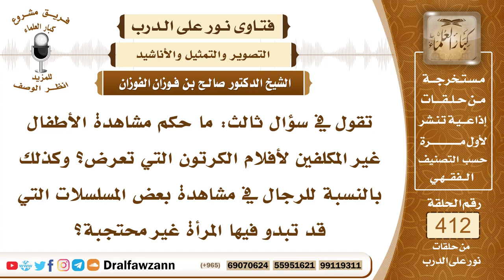5514- حكم مشاهدة الأطفال لأفلام الكرتون وحكم مشاهدة الكبار للمسلسات التي تكون فيها المرأة غير محجبة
"5514- تقول في سؤال ثالث: ما حكم مشاهدة الأطفال غير المكلفين لأفلام الكرتون التي تعرض؟ وكذلك بالنسبة للرجال في مشاهدة بعض المسلسلات التي قد تبدو فيها المرأة غير محتجبة؟
الجواب: لا يجوز مشاهدة الصور المتحركة ولا سيما إذا كانت صور نساء فيها الفتنة وفيها إثارة الشر لا يجوز وكذلك لا يجوز تربية الأطفال على الصور؛ لأنهم ينشؤون على إلف الصور وعدم كراهتها يعتادونها وتصبح أمرا سهلا عندهم إذا كبروا. والأطفال يجب أن يربوا على الدين وعلى ترك المحرمات والبعد عنها.
السيرة الذاتية :
للاشتراك في قناة الشيخ صالح الفوزان

14_ الشيخ محمد أمين الشنقيطي
يتيوب

15_سماحة المفتي عبد العزيز آل الشيخ
 يوتيوب

رئيس الفريق
لمشروع كبار العلماء